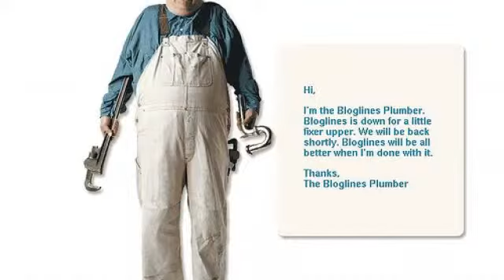Dallas Top Ten Tips About Custom cubic-style bathroom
When you have to do your own plumbing jobs, you may not know which tools, equipment, regulations or instructions you may need to get started. Keep reading to find guidance on how to better your plumbing capabilities.

You always want to solder correctly, the biggest mistake most people make when soldering is failing to get the interior of the fitting and the exterior of the pipe clean and shiny. Polish these surfaces with a fine emery clot until bright. When soldering, never heat the pipe, but instead heat the fitting. Doing so allows the solder to be drawn into the fitting by capillary action.

Before starting any plumbing project be sure to turn off the main water supply. Water damage can be one of the most expensive things to repair. To minimize damage turn the main water supply off as well as any shut off valves near where you are working. This will save a great deal of hardship later on.

To keep your septic tank in good working order, it is advisable to have it pumped out every five years. This will prevent sediment from piling up in your tank, which could cause it to overflow into your home and yard, or even cause the entire septic system to fail. Pumping a septic tank might cost a lot of money, but it will cost your more money to clean any back up in sewage you may have had, and replacing your septic tank costs even more!!

If you have noisy pipes, you can cushion them with a rubber blanket or add additional anchor straps. Banging pipes are usually caused by loose pipes, water hammering to a stop as you turn it off, or hot water pipes shifting in their position. All of these problems can be solved by cushioning and anchoring the pipes.

Making sure you know all of your problems so you can have them fixed by one plumber visit is very beneficial. Having them all fixed in one visit takes a lot of money off of your bill because you don't have to pay for the visit multiple times so make sure you make a list first.

You can greatly extend the life of your garbage disposal by regularly cleaning it. In order to keep it clean, you can use a mixture of dish soap, cherry pits and lemon rinds which will keep the disposal running smooth and smelling fresh.

Treating your drains every month is a great way to avoid future clogs and other problems, and it's a very simple procedure. Just run one to two gallons of hot tap water down each drain in your house.

Never hire a plumber that is not licensed, insured and bonded. If the plumbing company cannot provide you with reference numbers for their credentials, move on quickly. It is a common question and it should be a no-brainer for them to provide them to you. If they have issues with you asking, take that as a big red flag.

In conclusion, plumbing is actually quite straight forward. It's just that there are quite a few basics to learn. All that is needed to start is common sense, effort and research to determine the most efficient way of handling your particular job